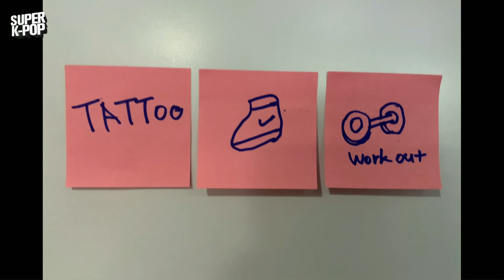Music Stage with kursor. Lets talk about the Music Story & Amazing Live.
음악에 진심인 알앤비 싱어송라이터 커서가 슈퍼케이팝을 방문했다.
새 앨범 [NightMare]에 대해 이야기 나누고, 노래 라이브도 들어볼 수 있다.
3 PICK 코너에서는 그간 커서가 해온 음악을 되짚어보고,
플렉스 인터뷰를 통해서는 커서의 인간적인 매력을 알아 본다.

Music-minded R&B singer-songwriter kursor visited Super K-pop.
You can talk about the new album [NightMare], and listen to the song live.
In the 3PICK corner, we will look back on the music that kursor has been doing
Through the Flex interview, we learn about kursor‘s human charm.